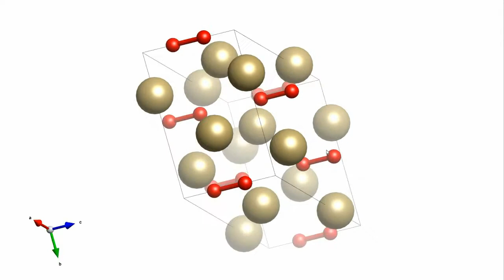Получение и свойства пероксида натрия / Synthesis and properties of sodium peroxide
При горении натрия образуется не оксид, как в случае других простых веществ, а пероксид Na2O2:
2Na + O2 = Na2O2
Его свойства сильно отличаются от оксида. В частности, он реагирует с водой H2O с образованием пероксида водорода H2O2:
Na2O2 + 2H2O = H2O2 + 2NaOH
Он же выделяет кислород при реакции с углекислым газом CO2, что используется в изолирующих противогазах:
2Na2O2 + 2CO2 = 2Na2CO3 + O2 + Q
Пероксид натрия -- сильный окислитель. В частности, окисляет трёхвалентных хром до шестивалентного:
6Na2O2 + 2CrCl3 + 4H2O = 2Na2CrO4 + 6NaCl + 2NaOH + 3H2O2

When sodium burns, peroxide (not oxide) is formed:
2Na + O2 = Na2O2
Its properties differs from the properties of oxide. It reacts with water forming hydrogen peroxide:
It also releases oxygen with carbon dioxide CO2:
2Na2O2 + 2CO2 = 2Na2CO3 + O2 + Q
Sodium peroxide is a strong oxidiser. It oxidises Cr(III) to Cr(VI):
6Na2O2 + 2CrCl3 + 4H2O = 2Na2CrO4 + 6NaCl + 2NaOH + 3H2O2